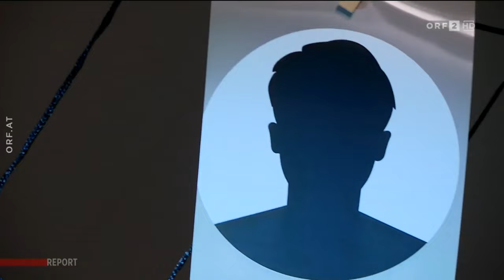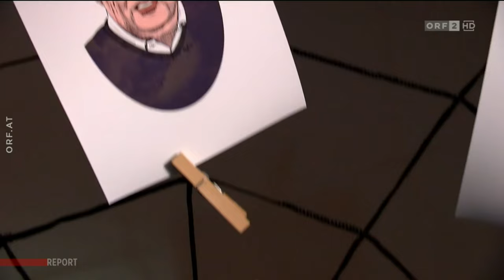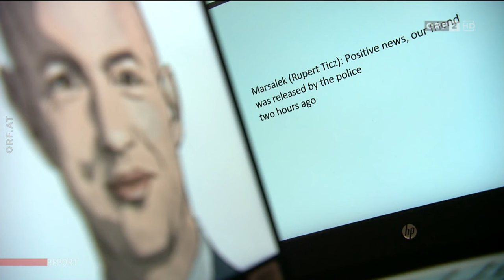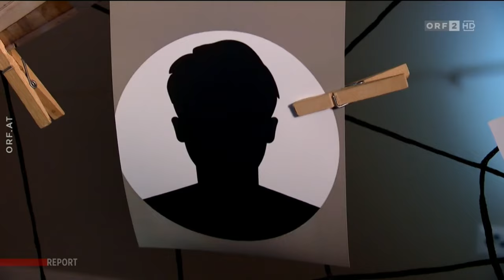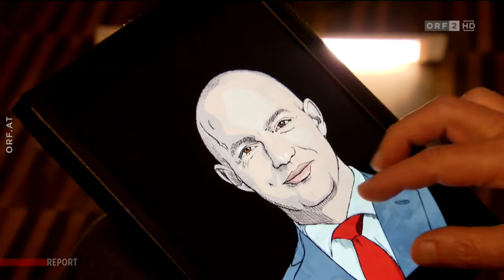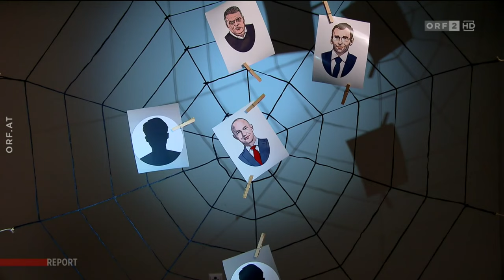Wie gut funktioniert österreichs Spionageabwehr? – ORF Report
Thomas Lohninger spricht über das österreichische Spionageunternehmen DSIRF.